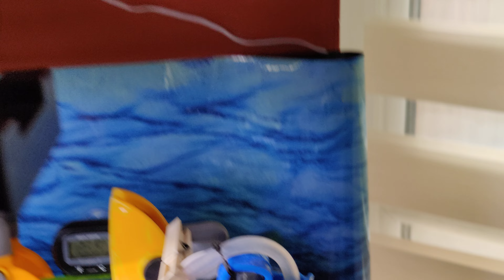Interwały dolewki automatycznej. Jakie są?😁👍